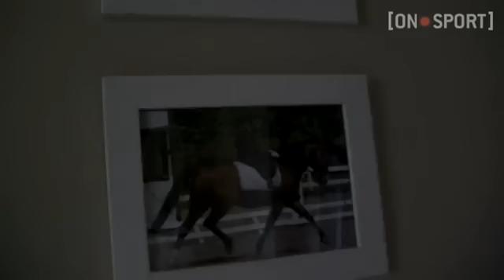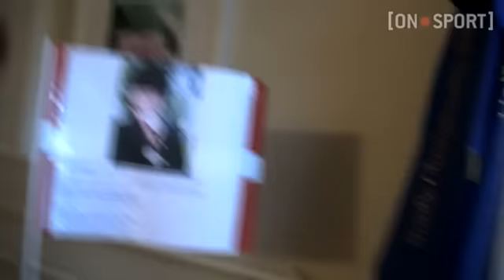vm var kmpe oplevelse video